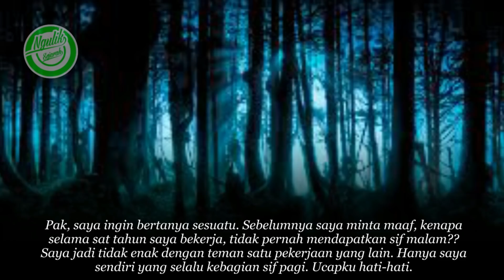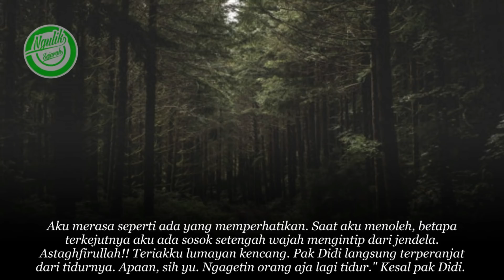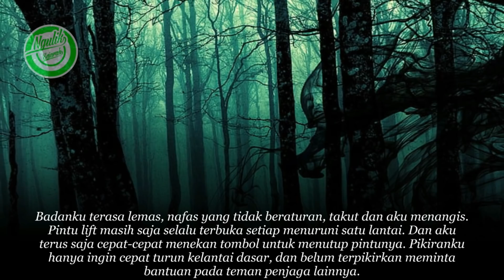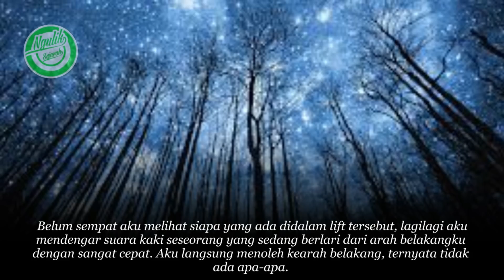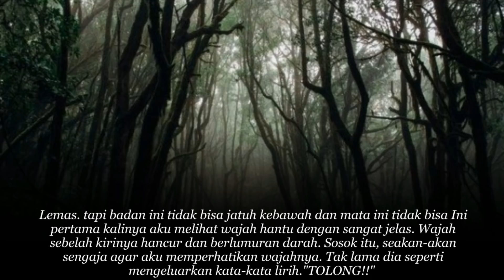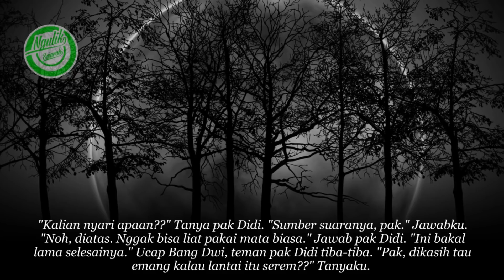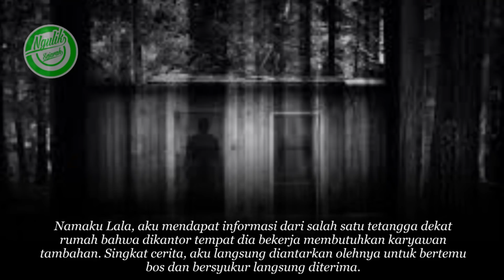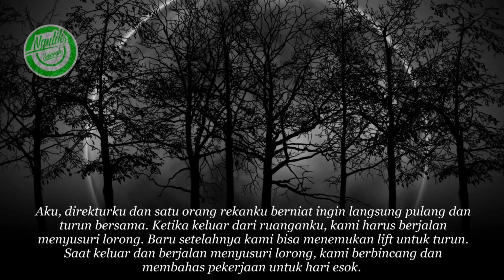LANTAI 12 - ARWAH WANITA TERKUTUK DI KANTOR BERHANTU FULL VERSION